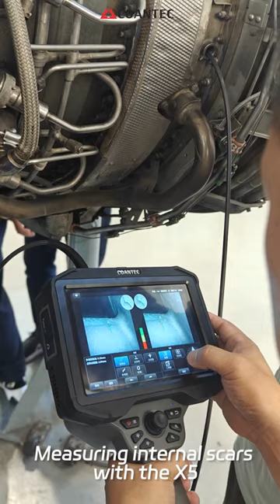Aero Engine Inspection | Coantec X5 3D Measuring Industrial Borescope | Application Examples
X5 series electric control industrial videoscope is a brand-new high-end visual inspection product with ultra-high performance independently developed by Coantec. The product features an HD industrial camera with a 6'' (X5 standard version) or 7'' (X5 pro flagship version) IPS full-fit HD touch screen, presenting clearer and brighter images. The combination of touch screen and physical keys makes the operation more convenient. The inspection tube, display screen and battery are of modular design for quick removal or replacement. Featuring stronger flexibility, it is suitable for inspection work in different scenarios. Unique dual-engine power supply technology, with stronger
endurance. The flagship version is equipped with high-precision 3D measurement function, which can realize accurate measurement of defects. The product can be widely used in aerospace, automobile manufacturing, precision casting, railway, ship, petrochemical, energy and power, military
equipment and other fields.